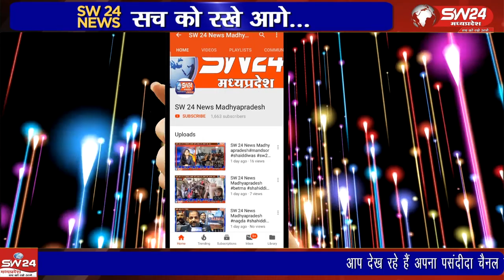खरगोन के एक पत्रकार के खिलाफ खंडवा में हुई एफ आई आर के खिलाफ बेटमा के पत्रकारों ने मोर्चा खोला है।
पिछले तीन दिन पूर्व खरगोन के एक पत्रकार के खिलाफ खंडवा में हुई एफ आई आर के खिलाफ बेटमा के पत्रकारों ने मोर्चा खोला है। इस सम्बंध में पत्रकारों ने नाराजगी दर्शाते हुए बेटमा थाना प्रभारी को पुलिस महानिरीक्षक इंदौर के नाम एक ज्ञापन सोपा ।